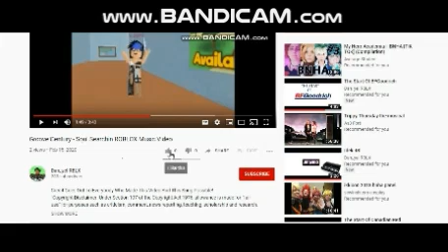The Start Of Zoom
Zoom Is An American Communications Technology Company Founded On April 21, 2011 By Eric Yuan And To This Very Day, The Company Is Still Alive And Healthy! How Did It Become So Popular? Watch The Video To Find Out!